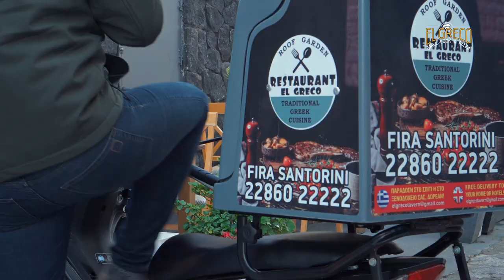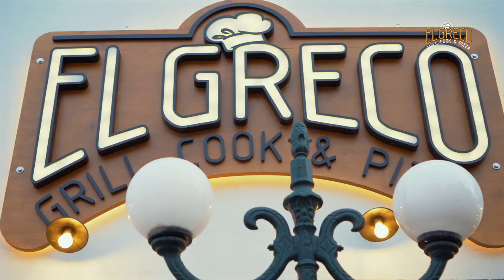El Greco Restaurant - Presentation video | Santorini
RESTAURANT
COOKED FOOD - GRILL - PIZZA

Since 2001, in the heart of Fira, El Greco has been a constant value of good food for local and foreign visitors of the island.
We are open throughout the whole year offering our guests a warm hospitality and authentic gastronomy experience, coming from traditional Greek and Mediterranean cuisine.
El Greco is housed in a traditional two floor building, which is recently completely renovated and is situated just a few meters from the central square of Fira.
The architecture of the building is in accordance to the traditional architecture of Santorini, with elements such as black Theraic stone and pergolas with bougainvillea, being in harmony with the island’s scenery .
El Greco’s interior decoration emits a subtle luxury refinement. Wooden surfaces and leather table seats, as dominant elements, in combination to the earthy colors create a warm atmosphere that will relax your senses and complement your experience in our space.
At the entrance of El Greco, the first thing that you see is our impressive food showcase, presenting all our traditionally cooked dishes, spits and gyros grills.